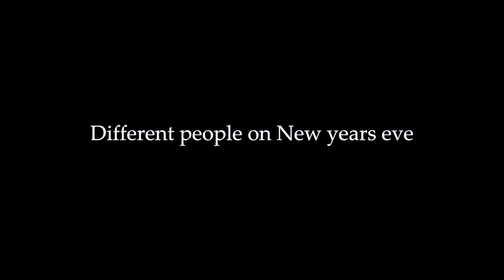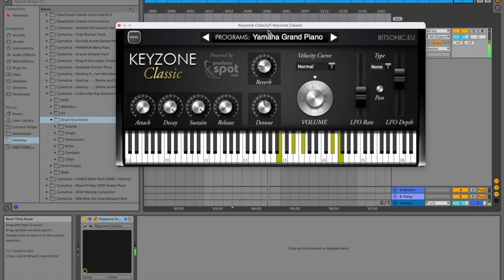LaurierLive January 11th Show 2022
The second episode of LaurierLive Covid Edition